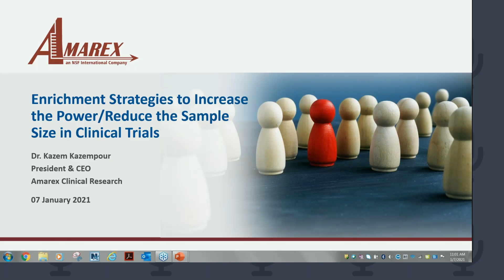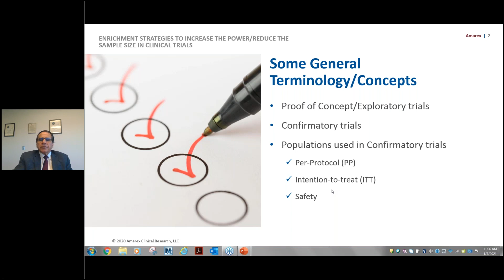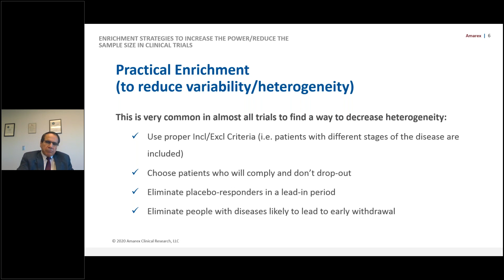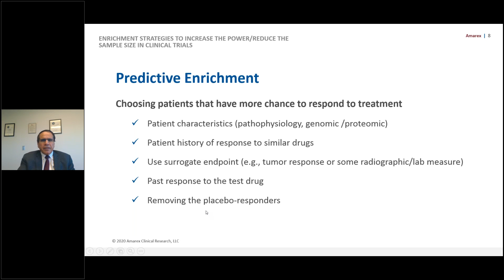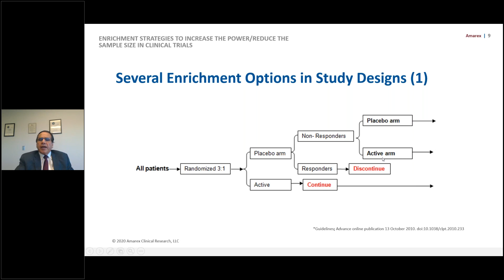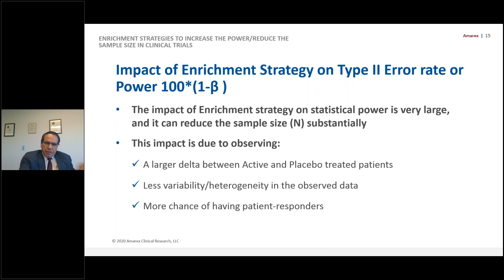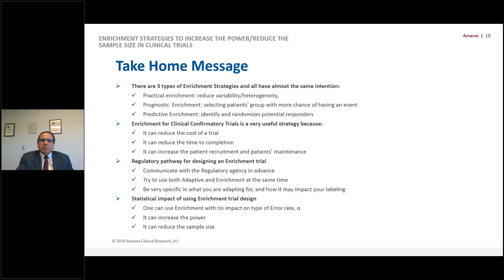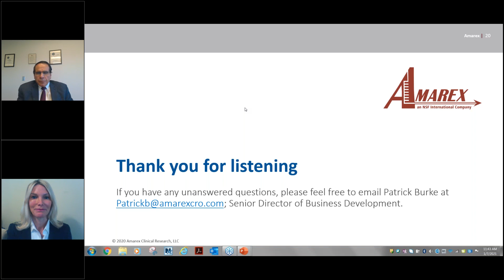Enrichment Strategies to Increase the Power Reduce the Sample Size in Clinical Trials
In this webinar, you will learn practical, prognostic, and predictive enrichment strategies to reduce trial cost, decrease time to completion of a study and increase patient recruitment and maintenance in a clinical trial. Presented by Dr. Kazem Kazempour, President of Amarex Clinical Research LLC, an NSF International company.